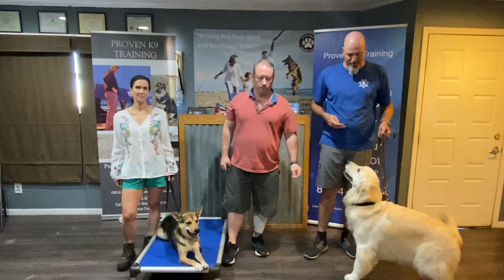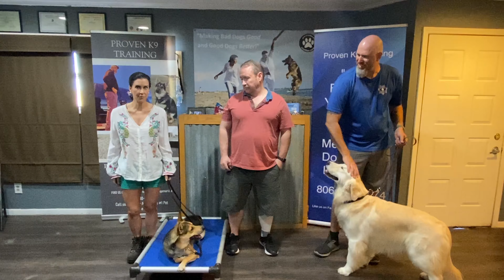Wolf, Behavior Modification, Testimonial upon completion of training.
Wolf went home on Monday!  Wolf was with us for a behavior modification, due to a couple of attacks against Barry.  Listen to what Wolf's owner has to say!